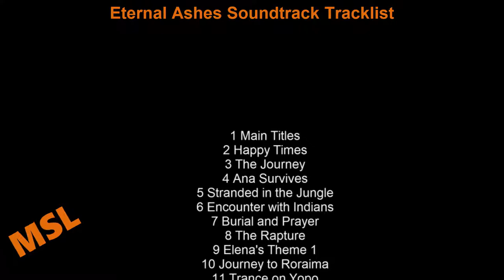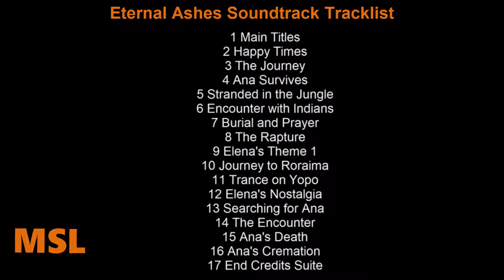Cenizas eternas Soundtrack Tracklist | Eternal Ashes (2011) Movie with Patricia Velasquez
Cenizas eternas Soundtrack Tracklist - Eternal Ashes
🎵 Amazon Digital
🎵 Amazon Digital (UK)

Source: Movie
Genre: Music from the Motion Picture
Label: Tulio Cremisini Musical Productions
Format: Digital
Release Date: November 22, 2019

Eternal Ashes Soundtrack Tracklist
1 Main Titles
2 Happy Times
17 End Credits Suite